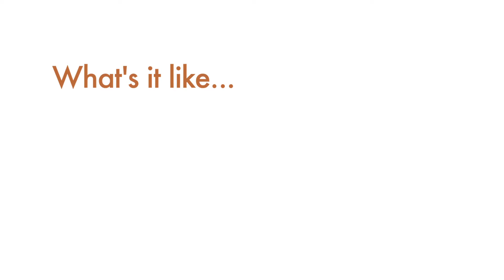Moab Music Festival Concert Experience